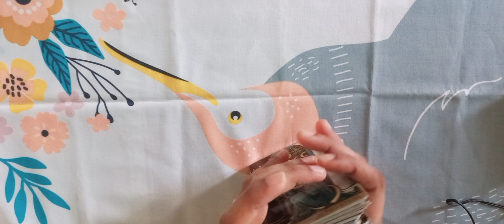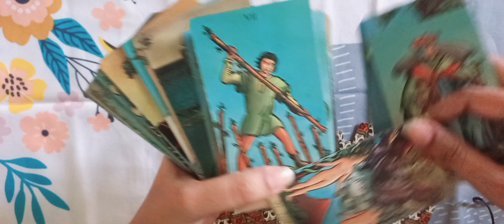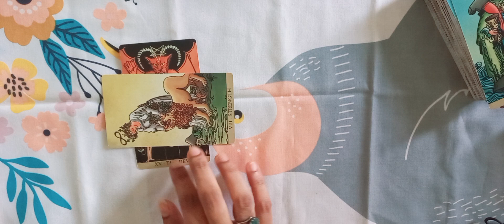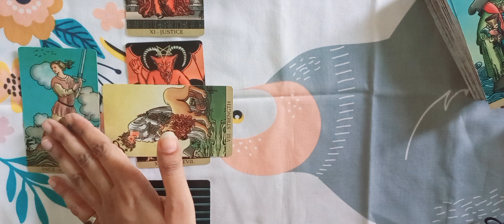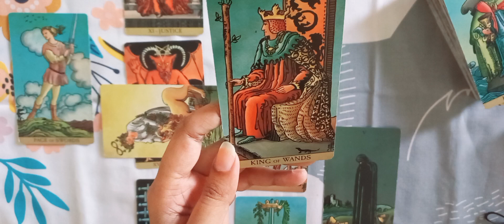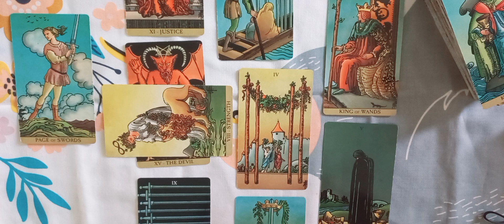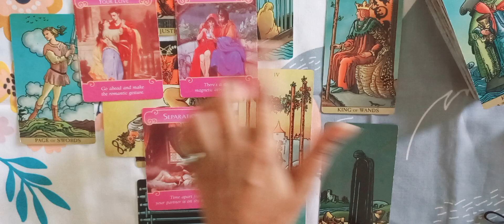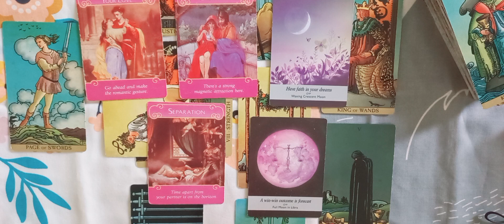SAGITTARIUS ♐️ LOVE ❤️ JUNE 2023 urdu/hindi